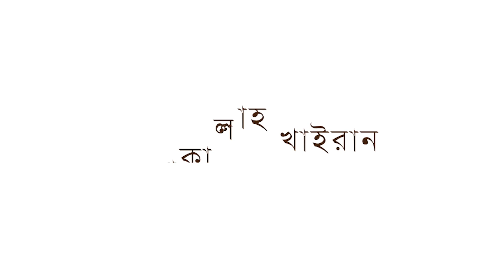১১৯তম ক্লাস | কুলুখ ব্যবহার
আমাদের ASG/ACS গ্রুপের মুসলমান ছাত্র-ছাত্রীদের জন্য আত তাদরীস মাদ্রাসার সহযোগিতায় বিনামূল্যে কোরআন শিক্ষা ও নামাজ শিক্ষা কোর্সের আয়োজন করা হয়েছে।

অত্যাধুনিক পদ্ধতিতে কোরআন শিক্ষা প্লেলিস্ট (সর্বমোট ৩৮ টি ভিডিও - ১৬ টি নামাজ শিক্ষা ক্লাস ও ২২ টি সূরা মাশক)

দলিলসহ পূর্ণাঙ্গ নামাজ শিক্ষা প্লেলিস্ট (সর্বমোট ১৫১ টি ভিডিও - নামায সংশ্লিষ্ট আলোচনা রয়েছে ১১১ টি ভিডিওতে এবং পবিত্রতা সংশ্লিষ্ট আলোচনা রয়েছে ৪০ টি ভিডিওতে)